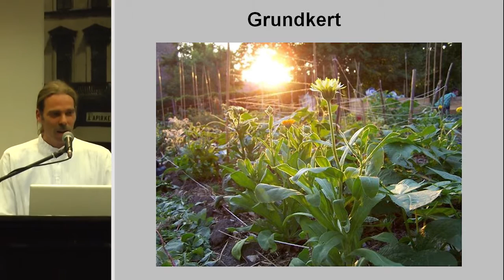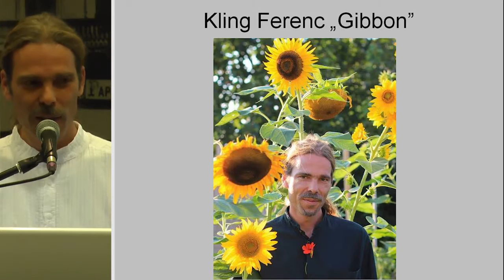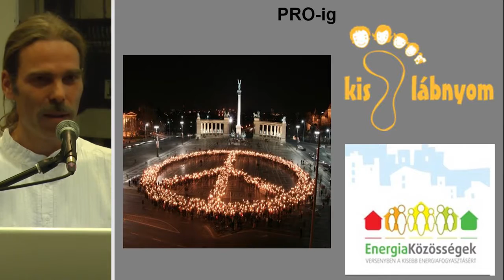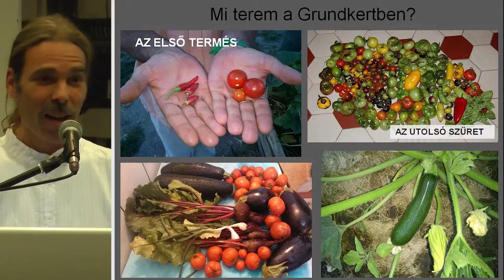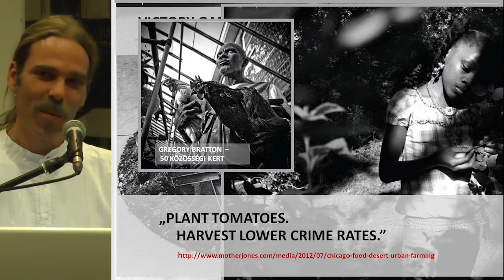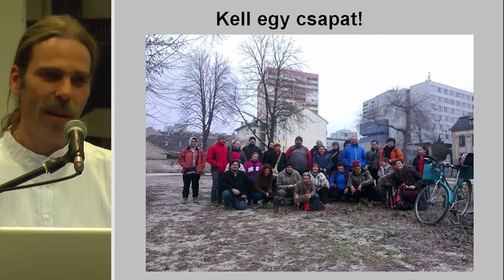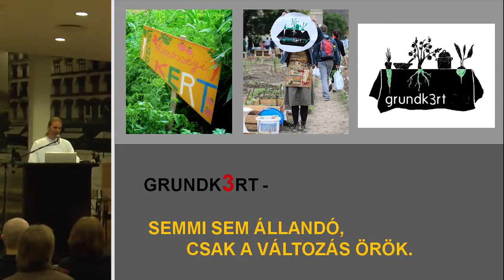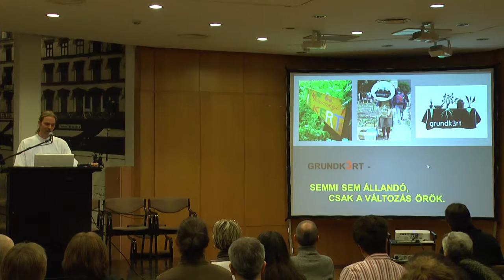07 Kling Ferenc Közösségi kert városi paradicsom YouTube 720p